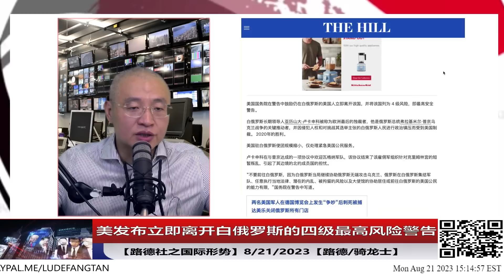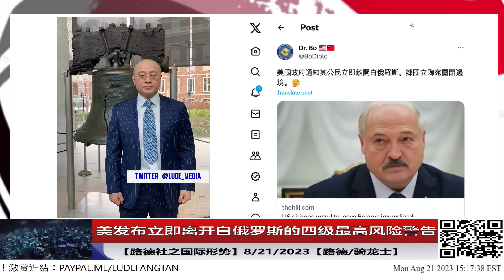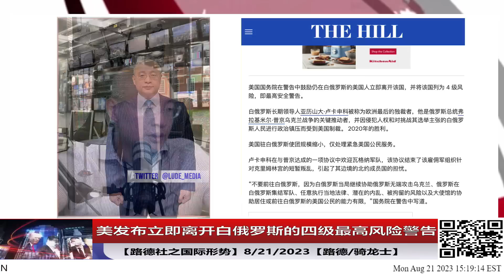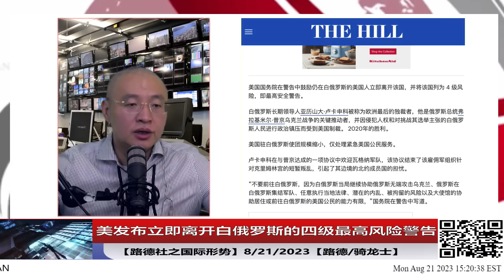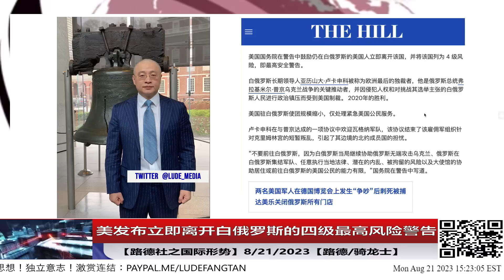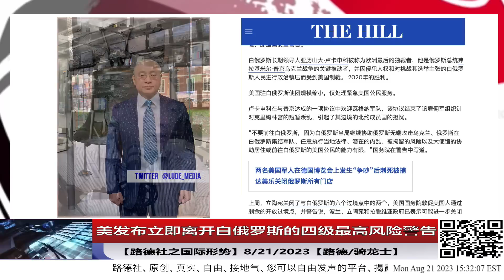美发布立即离开白俄罗斯的四级最高风险警告，并且警告不要走白俄罗斯到波兰的陆地通道意味着什么？